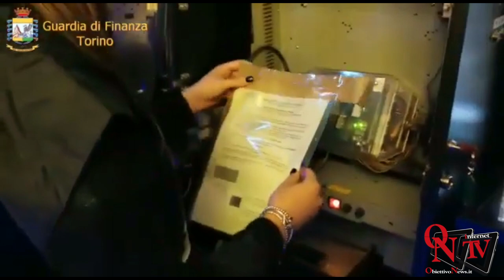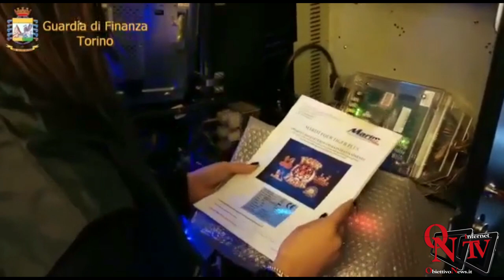Torino - Oltre 1.000 slot sequestrate, centinaia di gestori di apparecchi denunciati....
Torino - Oltre 1.000 slot sequestrate, centinaia di gestori di apparecchi denunciati, più di 3.000 schede manomesse